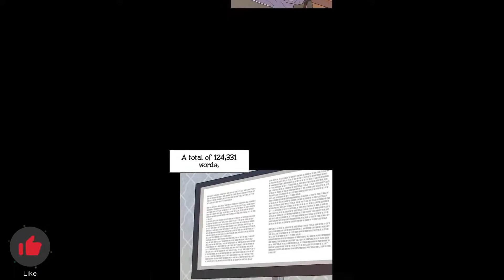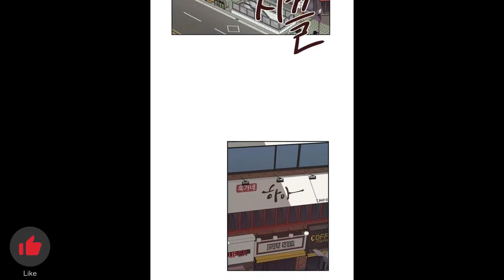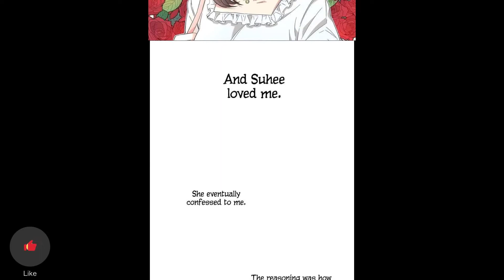He got a cat 🐈 who have magical power.. 😲😲 || Chapter 1|| video manhwa...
Jaegun Ha is an unsuccessful novelist at 27 years old with nothing to show for himself. That is until he discovers a mysterious box of items and a cat in a graveyard! Now Jaegun is able to channel the extraordinary writing abilities of a dead writer named Gunwoo Seo, and Jaegun’s career is propelled to celebrity status. But with the perks of success come new challenges..